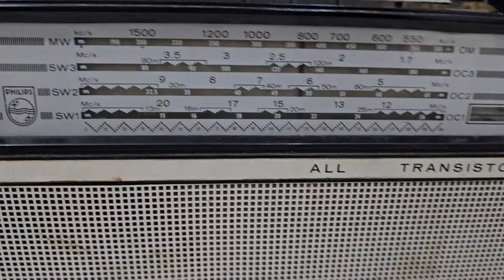Philips vintage radio L4X25T Holland made (9023321435) (sold out)